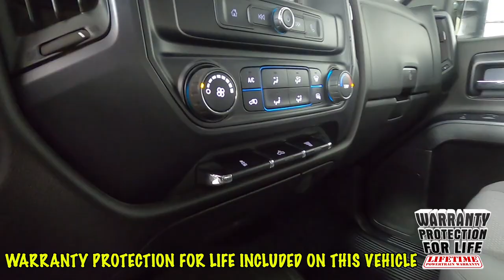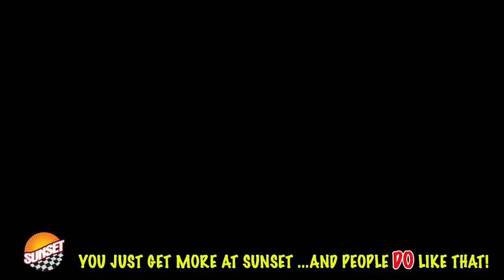2016 Chevrolet Silverado 3500HD Work Truck Truck 1GC4KYC86GF136118